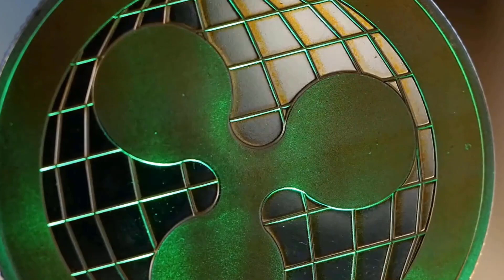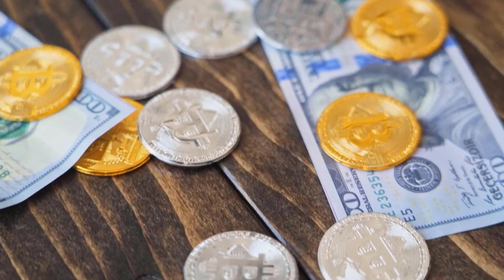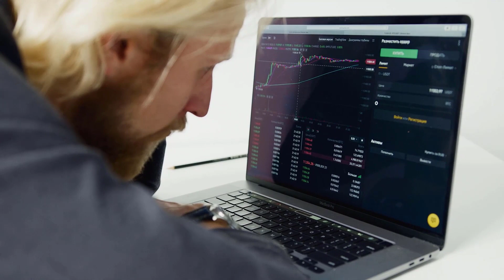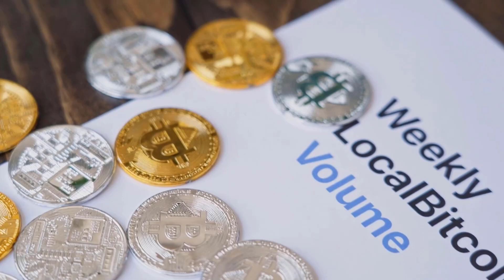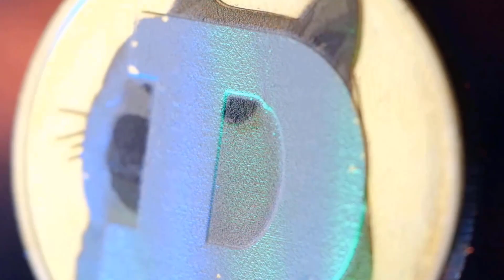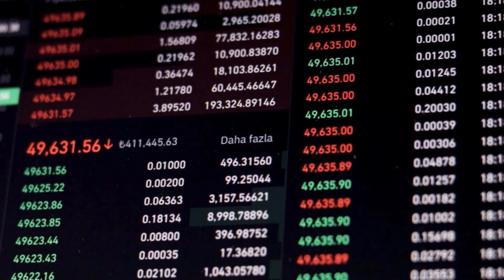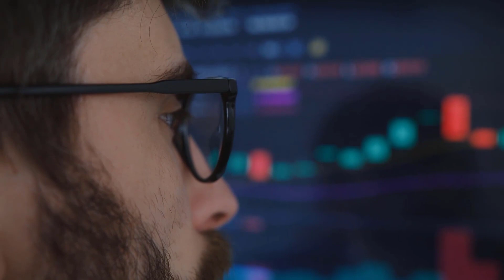STORJ WILL CREATE BILLIONAIRES AFTER THIS?? - STORJ PRICE PREDICTION 2023